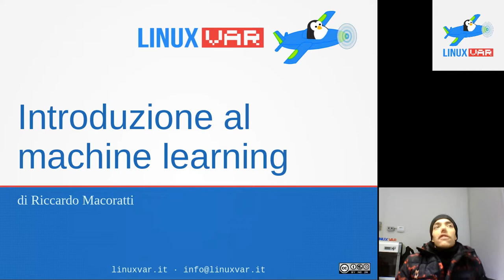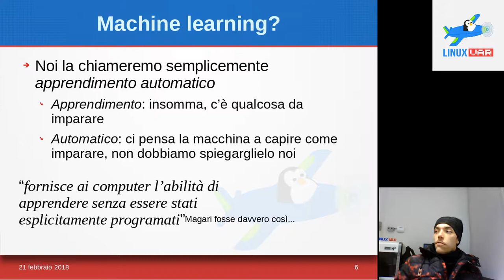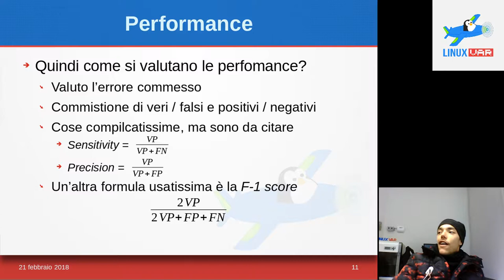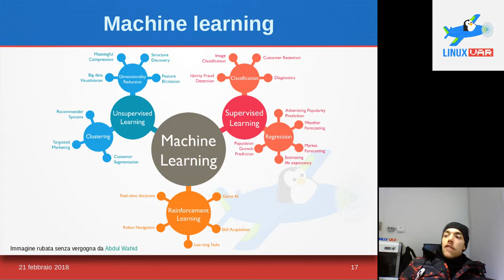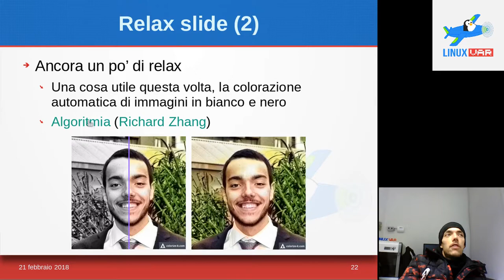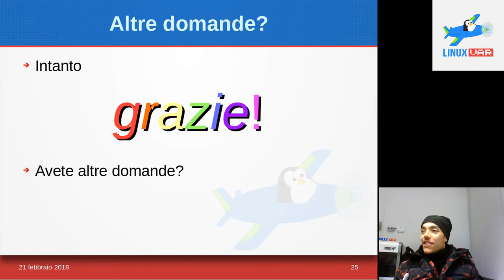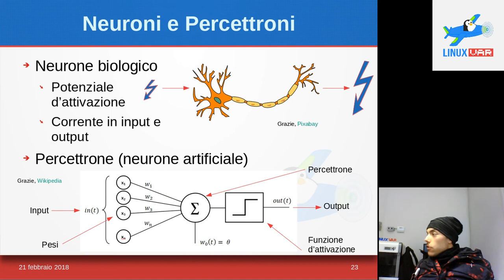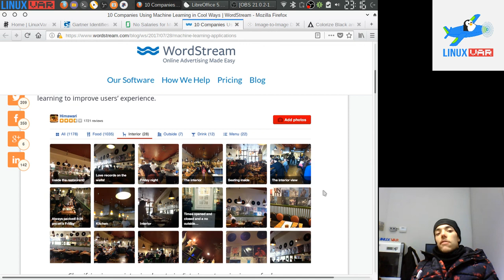Machine Learning - Mezz'ore in amicizia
Il machine learning, o apprendimento automatico, è un argomento molto discusso recentemente. Al contrario, poco si dice su cosa realmente sia e in cosa consista. Purtroppo, spesso lo si confonde tra gli innumerevoli altri strumenti dell'informatica, oppure lo si demonizza catalogandolo come difficile o inarrivabile.

Riccardo ha tenuto una mezz'ora in amicizia di introduzione al machine learning, avendolo studiato in ambito universitario. Si è ispirato a un talk presentato all'ESC, End Summer Camp, nel 2017. La serata è stata interamente dedicata alla discussione su motivi e metodi di apprendimento automatico, tenendo conto di spiegarlo a chi di informatica non sa nulla. La serata è adatta ad un pubblico di tutte le età ed estrapolazioni lavorative, soprattutto ai non addetti ai lavori.

Come al solito per richieste e chiarimenti, postate un commento qua sotto, scriveteci in lista o all'indirizzo mail oppure contattateci sul nostro gruppo Telegram.

Il materiale della serata sarà disponibile a breve tempo dalla conclusione su questa pagina